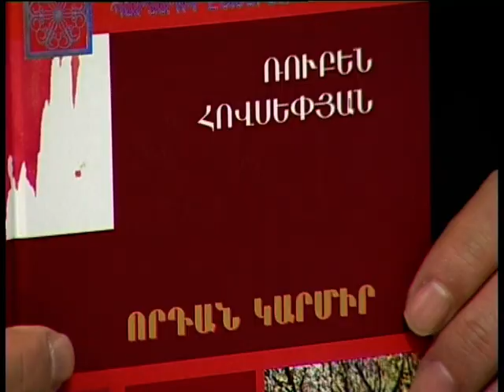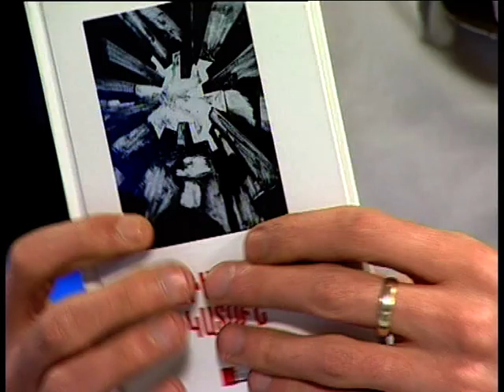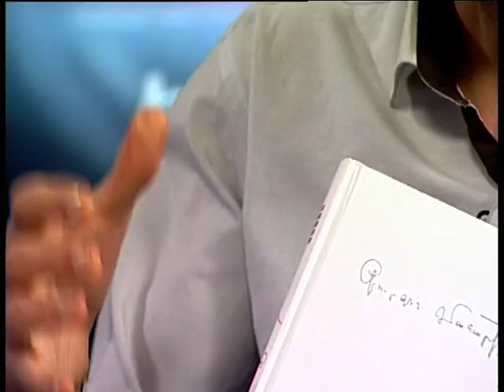Երկրի հարցը 05.02.16 Արքմենիկ Նիկողոսյան